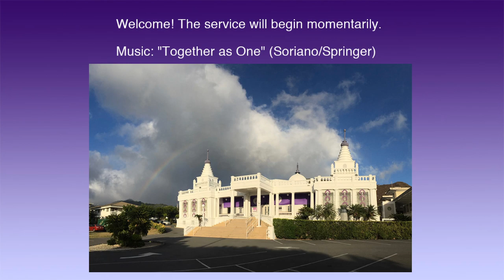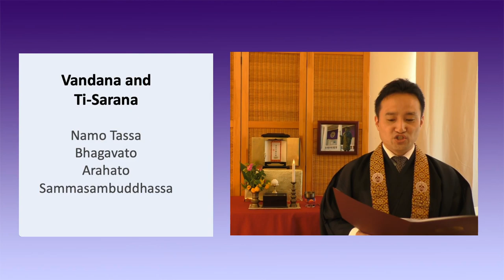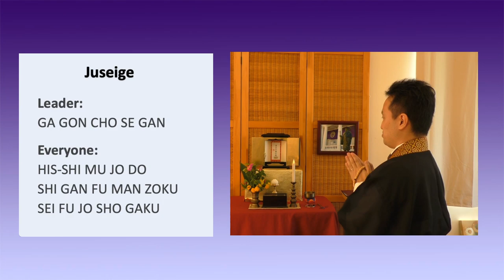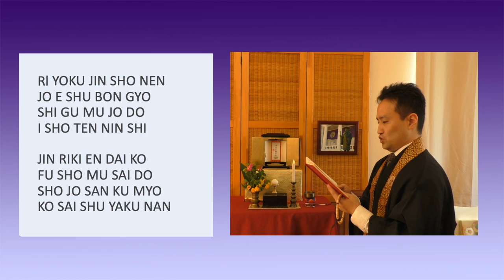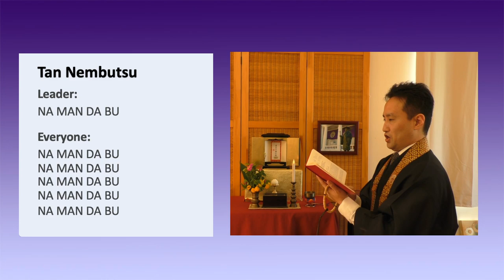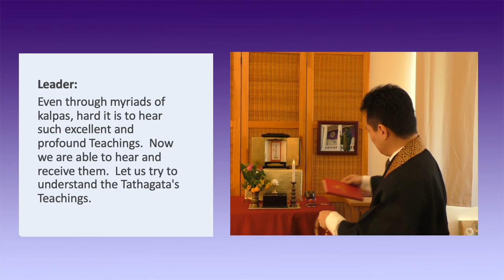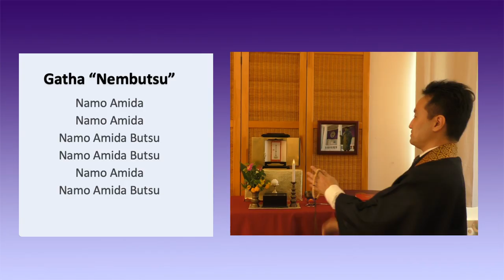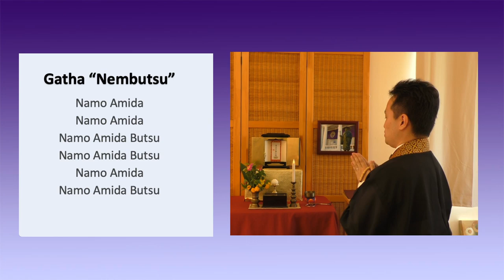Online Sunday Service with Rev. Kazunori Takahashi, March 29, 2020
The second in a series of online Sunday services presented by the Honpa Hongwanji Mission of Hawaii State Ministers Association. The service is one way ministers are continuing to share the Dharma during the stay-at-home orders necessitated by the coronavirus outbreak.

The  officiant and speaker will be Rev. Kazumori Takahashi, Executive Assistant to Bishop Eric Matsumoto.

Service Order:
1. Opening Remarks
2. Vandana and Ti-Sarana (p. 7)
3. Sutra Chanting "Juseige" (p. 54)
4. Reading "Homages" (p. 2)
5. Dharma Message ("Namo Amida Butsu")
6. Gatha "Nembutsu" (p. 135)
7. Closing Remarks

The page numbers refer to the red service book. ** If possible, written words will be presented within the video during the service. ** You may also refer to program slides in PDF format